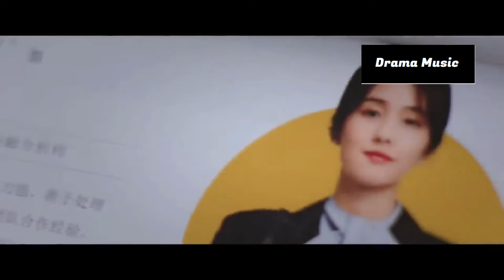Chinese Drama / អូនល្អពេកហើយ